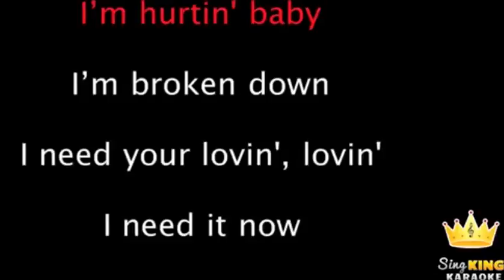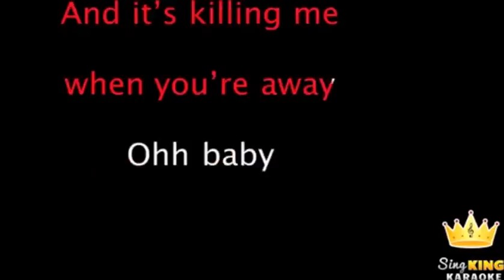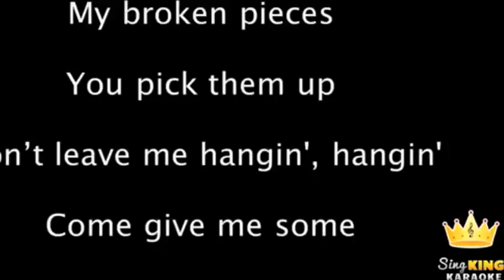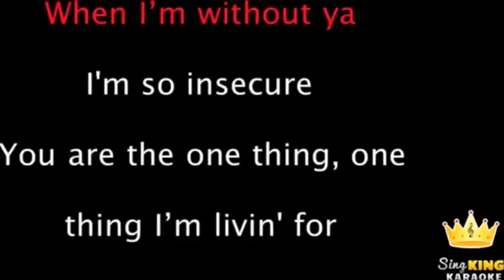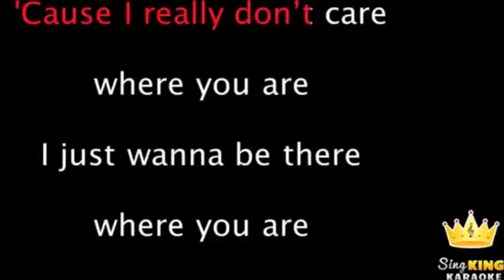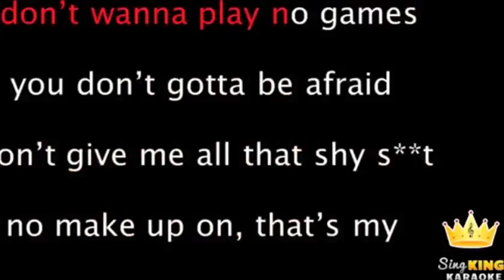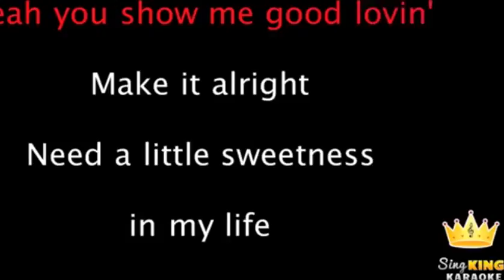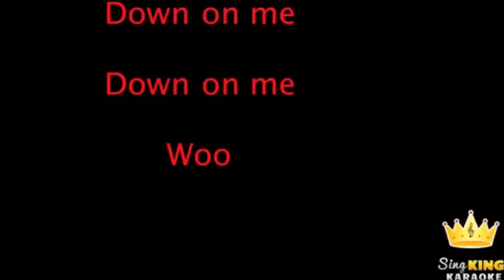HAMPUS HÄGG "NEW AMAZING SONG VOICE 2016" ULTRA HD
Söderköping, Sweden